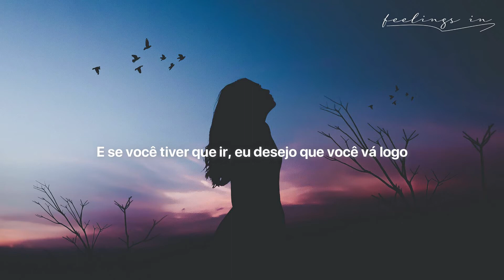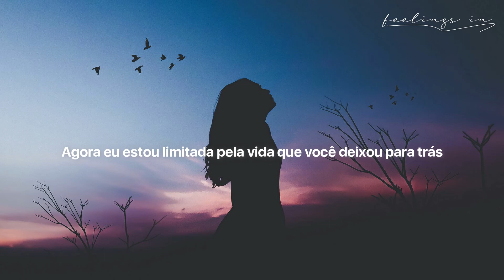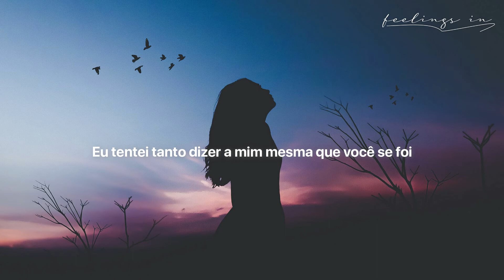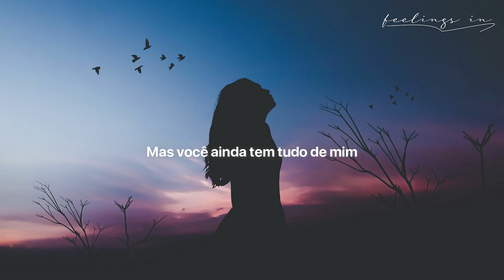My Immortal - Evanescence (Legendado PT-BR)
Artista/Banda: Evanescence